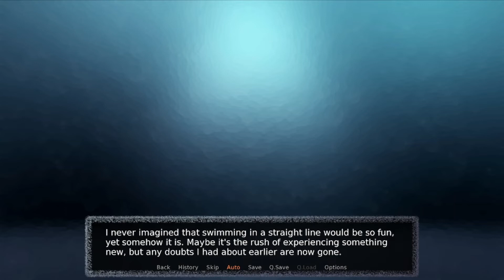Fueled By Insanity [12] - 2nd Playthrough (Part 7) - A Furry Horror Visual Novel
Fueled by Insanity was created by Xarishro